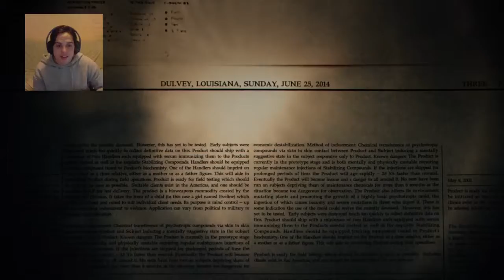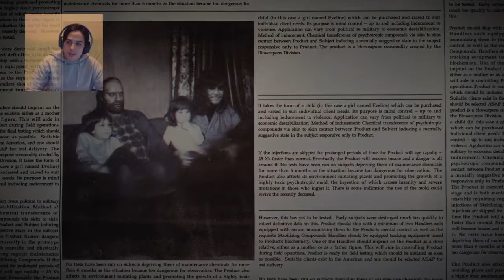Resident Evil 7 FINALE ( That's NOT Chris Redfield !!! )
Finally i beat the game ! I liked the new direction that they are taking and i cant wait to see whats next.